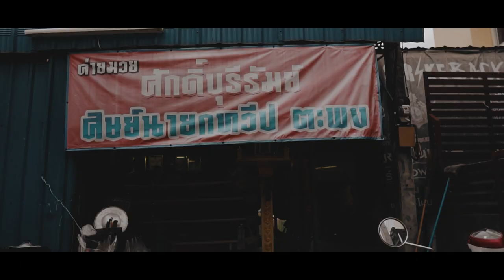ศักดิ์บุรีรัมย์ 31000xRTB (Official Video)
Title : ศักดิ์บุรีรัมย์
Lyrics : JK- JB- JT-  REWBITH